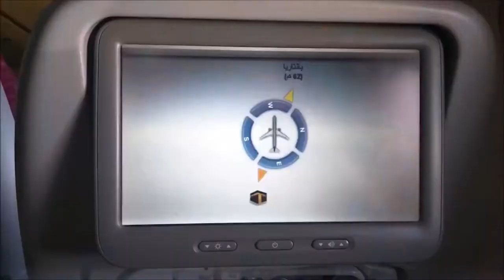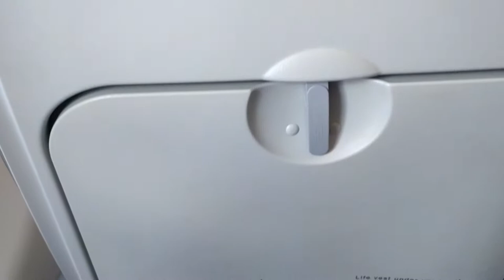Flight Review: Vueling A321 Barcelona to Münich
Flight: VY1814 BCN-MUC
Aircraft: Airbus A321-231(WL)
Reg: EC-MOO
Seat: 24A